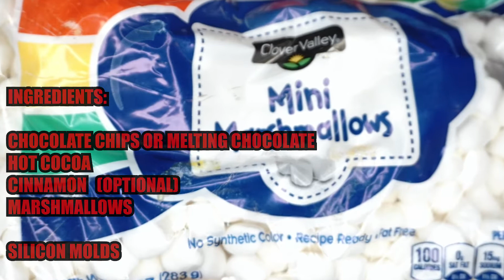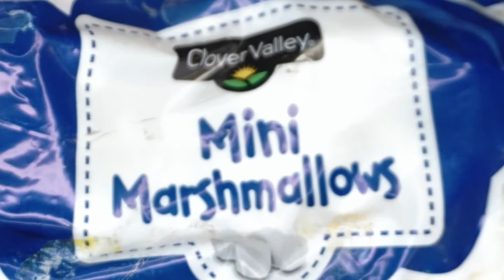HOT CHOCOLATE BOMBS | CHRISTMAS WEEK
Christmas Eve Treats

Let me know if there are any videos you want to see from me. I am taking requests. I am willing to collab in some way. Where through challenges, music, storytimes or whatever.

Lets network

CALLING ALL YOUTUBERS AND SMALL BUSINESSES...CALLING ALL ARTISTS, RAPPERS, SINGERS, PRODUCERS/BEAT MAKERS.

MISSISSIPPI, GEORGIA, TEXAS, CALIFORNIA, ALABAMA, TENNESSEE, ARKANSAS, LOUISIANA, NEVADA, FLORIDA, SOUTH CAROLINA, NORTH CAROLINA, NEW YORK, OHIO, CHICAGO, MICHIGAN AND WHEREVER ELSE.